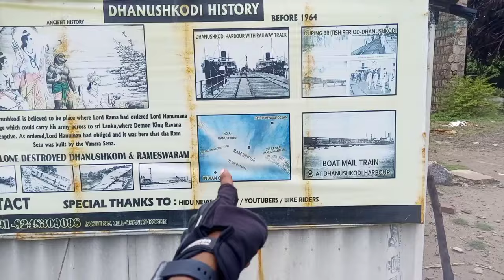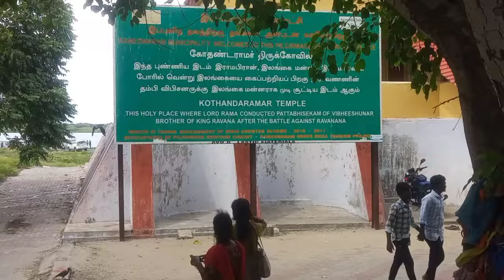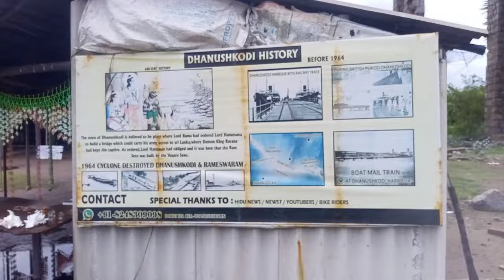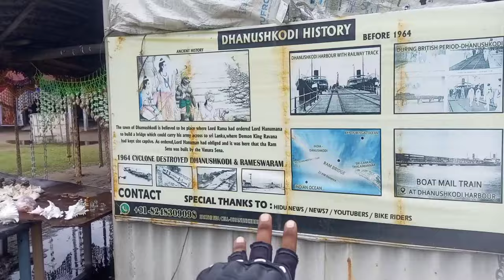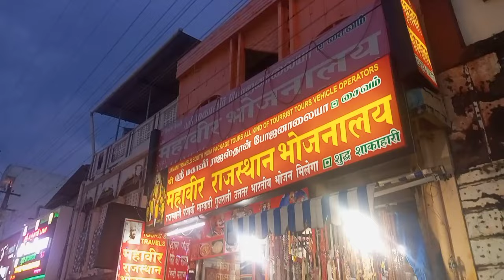भारत का अंतिम भूमि रामसेतु /धनुषकोडी l एक रात में पूरा गांव खत्म l भूतिया रेलवे स्टेशन😱 Last village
FOLLOW US✨🇮🇳

Yours Queries:-

Nomadic Sharvan
From :- Bihar Sitamarhi